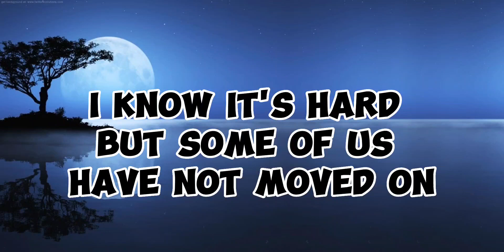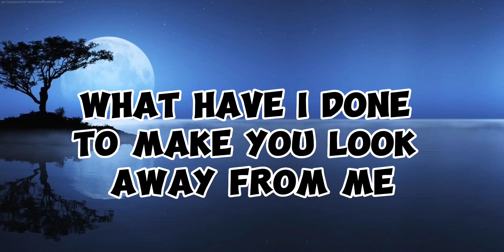David Giyl - Em Ba How (Lyric Video)